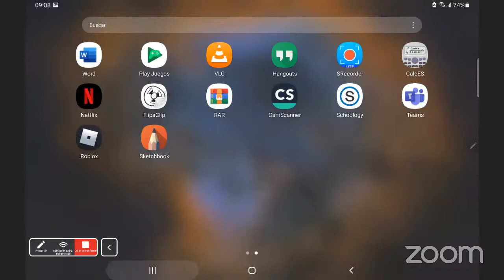039 FS 200 900 Clase 39 Trabajo realizado para mover una partícula cargada